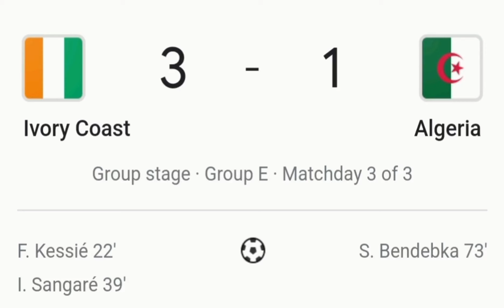Ivory Coast Vs Algeria Meets Super Mario Galaxy Death Game Over - The Champions are out - AFCON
The trophy is going to a new nations as Algeria were knocked out of the African Cup Of Nations.

On the plus side, Pep Guardiola gets Riyad Mahrez back...

Match played on Thursday 20th January 2022